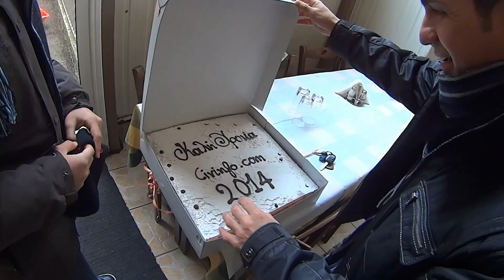Steni Evoias 09-03-2014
Video από την Στενή Ευβοίας από την εκδρομή στις 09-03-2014
Civinfo Club